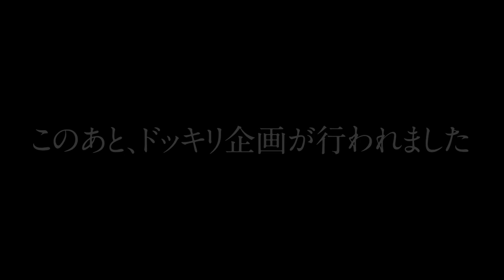【トーク】まじめにはやったんですよ！真面目には！でも、我慢ができなくて…。【中川パラダイス】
今回は新人声優ユニット“ハナヒナ”さんが遊びに来てくれました。
声優さんの話を聞き出そうと思ったのですがやっちゃいました…。

ウーマンラッシュアワーの中川パラダイスのゲームをしながらトークしてるchです。
ですので、ゲーム配信とは思わずトークchが正解です。

ゲーム配信というよりトークがメインのチャンネルになります。
ラジオ感覚で聴いてください。

基本、Twitchの生配信動画を切り抜きしています。

【協力してくれてる人】
Spaeker Lab

声優 声優